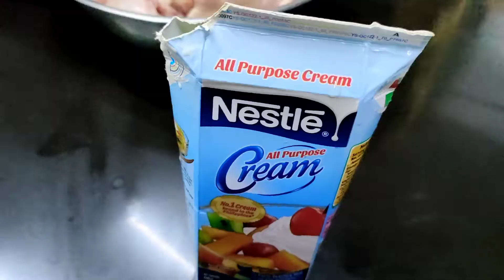napaka simple iluto ng chicken pastel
chicken pastel